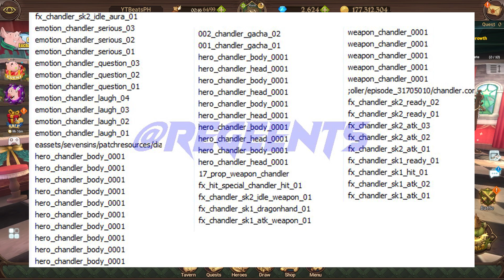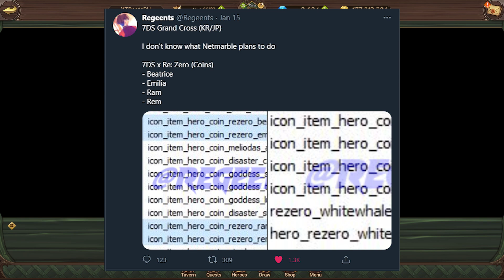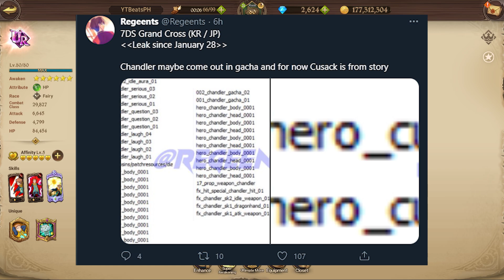*LEAKS* CHANDLER NEXT? BETELGEUSE BOSS! + MORE | Seven Deadly Sins: Grand Cross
More leaks are now out and it looks like they are getting ready for Chandler to come very soon. More Re: Zero leaks are out too and it looks like Betelgeuse is actually going to be a boss in the game. I'm currently watching the new season and I can wait for this bro.

Title: *LEAKS* CHANDLER NEXT? BETELGEUSE BOSS! + MORE | Seven Deadly Sins: Grand Cross